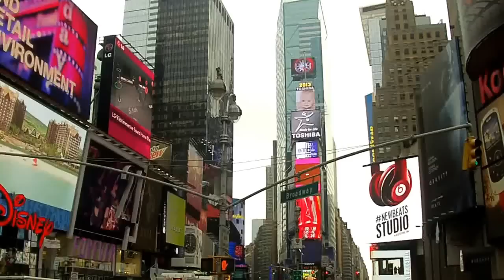New York, Manhattan, Time Square, 2013